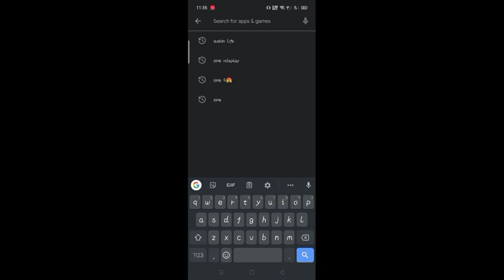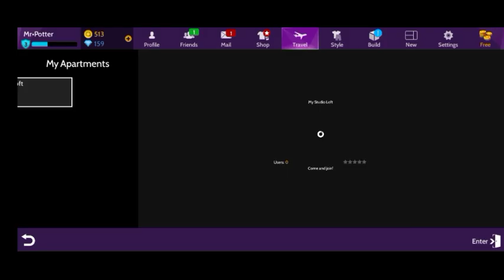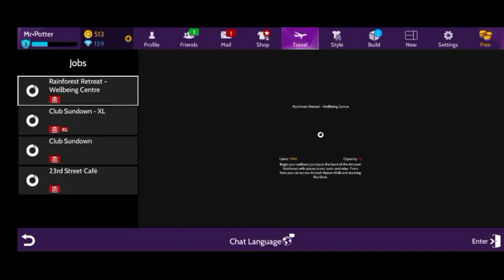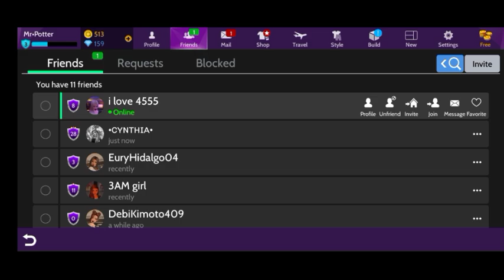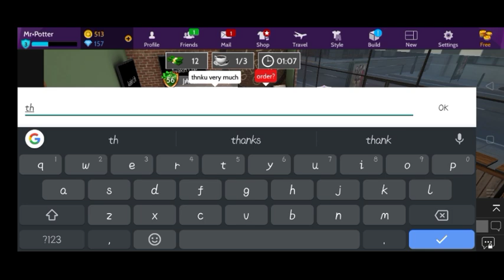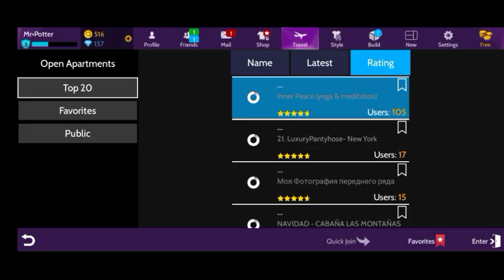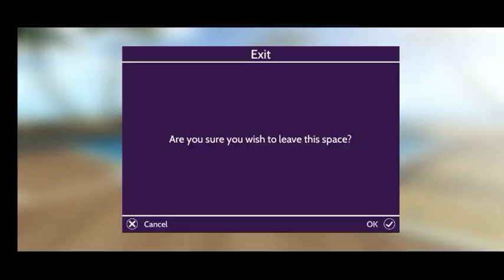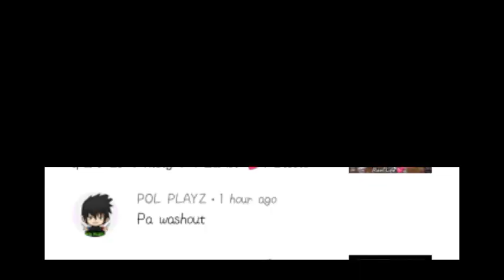Avakin life Role Play | Tutorial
zup mga tol

gustu ko lang i share new game ko sana magustuhan niyo
pwde tayung magkita sa rp avakin
guys hehehe see yahhh